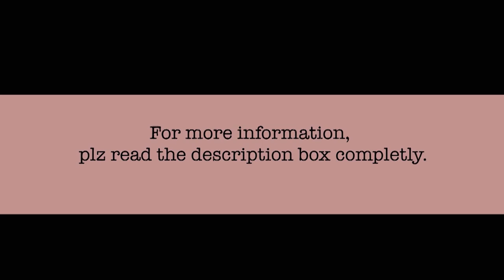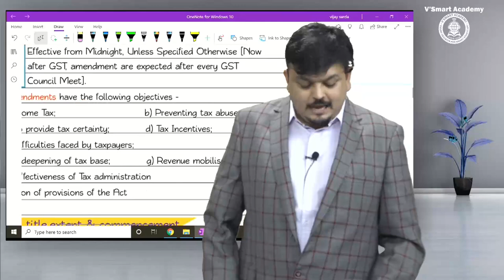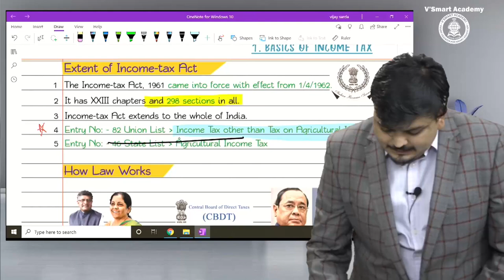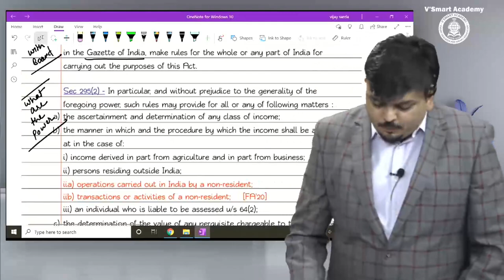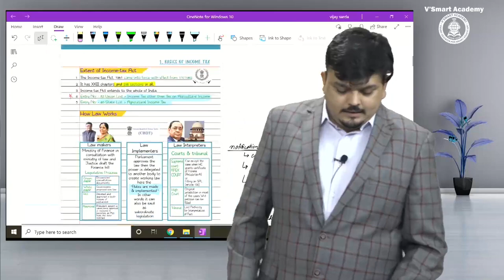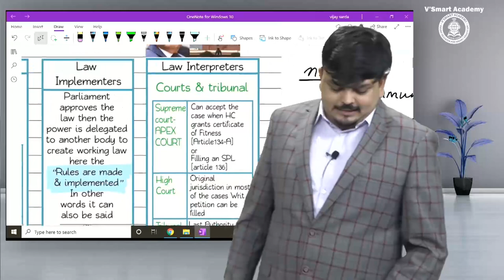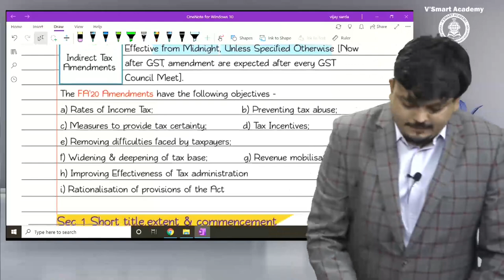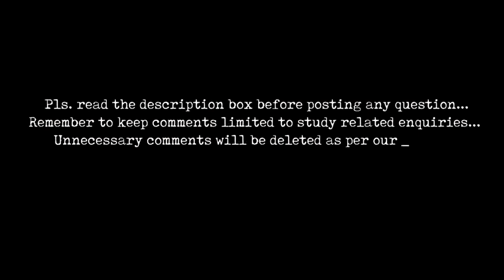Lec 01 CA Final Direct Tax Regular FA 2020 for May21 & Nov21 Exam | CA Vijay Sarda | Vsmart Academy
CA Final Direct Tax DT Regular Full Course is newly recorded lectures up to date as per FA 2020 will be available 01-Aug-20
1. Paper7 CA Final DT Regular Course approx 70 lectures @ 220 hrs for Old & New Syllabus.
2. Vdo Lectures in Hinglish language with 100% course coverage
3. New Recording for May21 & Nov 2021 Exams